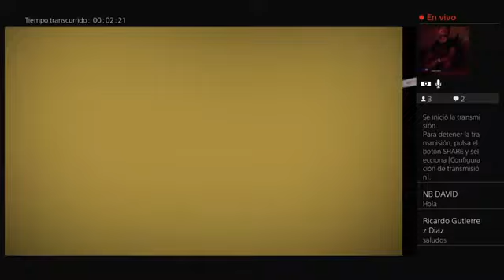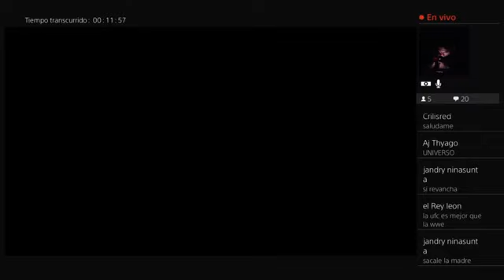UFC 249: Francis Ngannou vs Jairzinho Rozenstruik - Full Fight Highlights